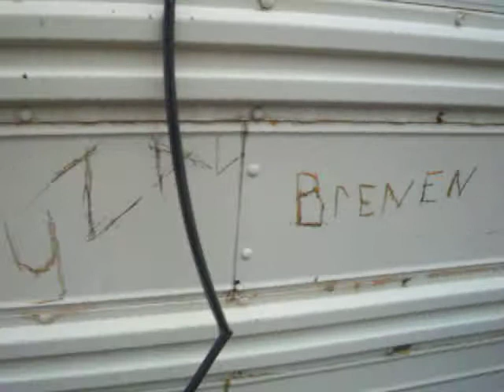Names on the Hippie Bus